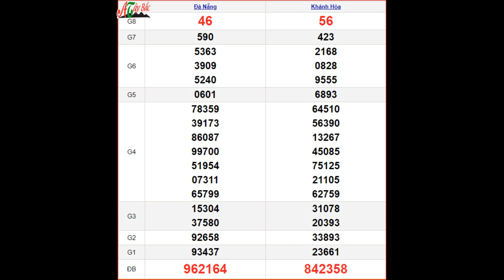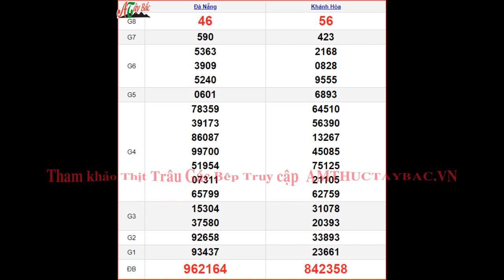KQXSMT 4/10 - XSMT 4/10 thứ 4 – SXMT 4/10 - Kết quả xổ số miền Trung ngày 4 tháng 10 năm 2023